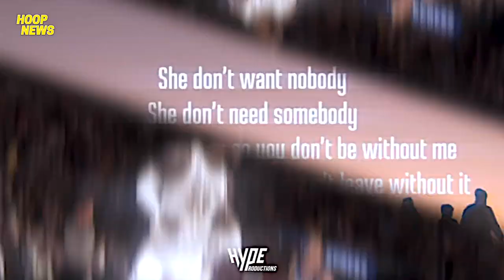LeBron NO LOOK THREE-POINTER laban sa Rockets